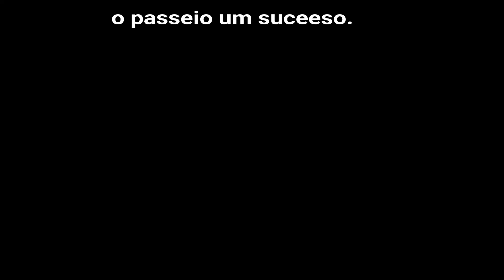Caminhos de Itaperoá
Passeio ciclístico organizado por Os Zuandeiros.